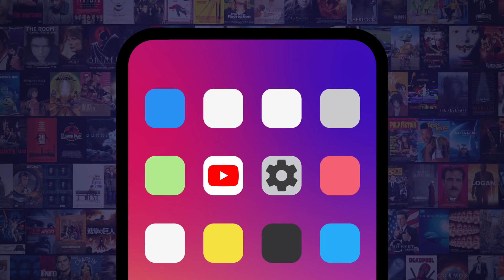Top 10 Things to Remember Before Seeing The Matrix Resurrections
The new addition to this epic sci-fi franchise looks incredible. For this list, we’ll be looking at both important story elements from the original films, and other notable points of interest about the Matrix franchise that you should know before the new flick hits theatres. Our countdown includes Only Two Original Core Cast Members Remain, Neo Made a Deal With the Machines, The Oracle Foretold the Return of Neo, and more! What’s your favorite moment from “The Matrix” franchise?